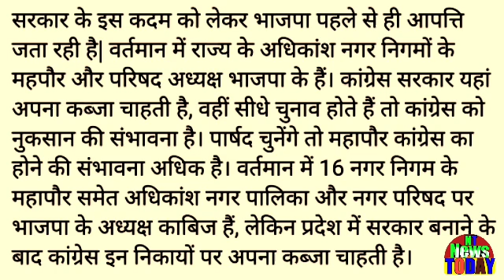कमलनाथ केबिनेट बैठक आज!आज ये प्रस्ताव पास हो सकते हैं?सभी मप्र वासी देखें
Kamal Nath cabinet meeting today! Today these proposals can be passed? See all MPsकमलनाथ केबिनेट बैठक आज!आज ये प्रस्ताव पास हो सकते हैं?सभी मप्र वासी देखें